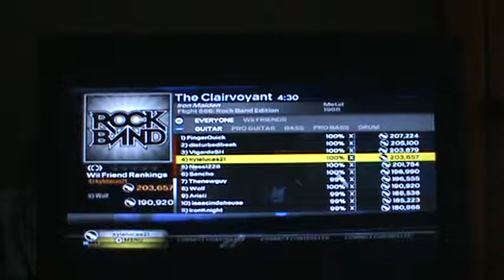RB3 (DLC) The Clairvoyant FC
Not a hard song but it is my first Iron Maiden rb upload so yay :D I like this song, it sounds mysterious on that chorded acoustic part, I love that part :) The solo can be tricky with the strumming, but it's not that bad :P good fc imo